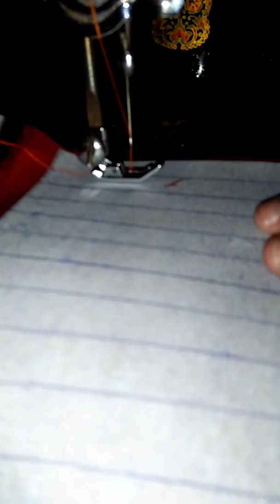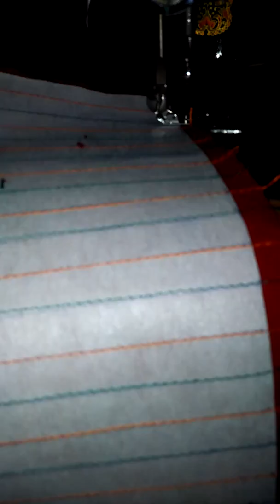Trouser Poncha Design stitching by easy salai kattai and tips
Letest trouser poncha desing for Eid  by easy salai kattai and tips